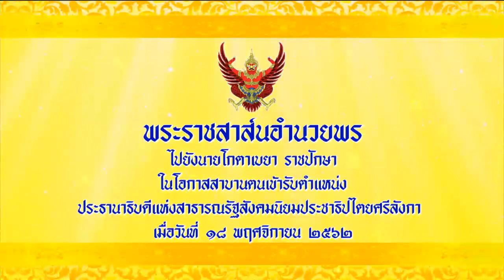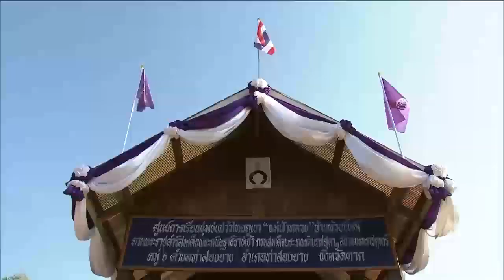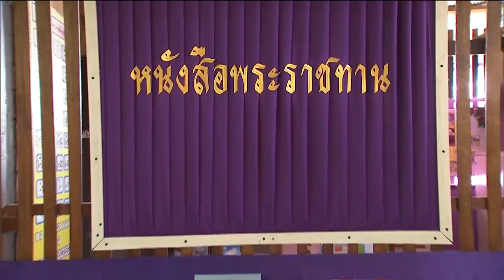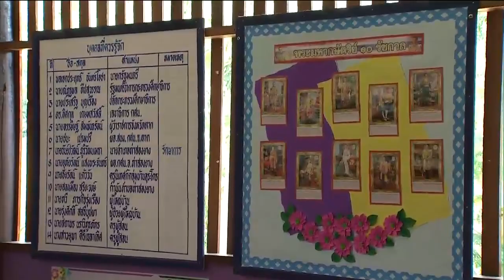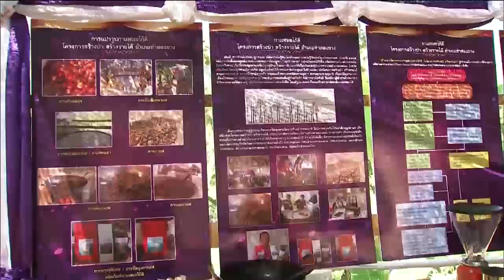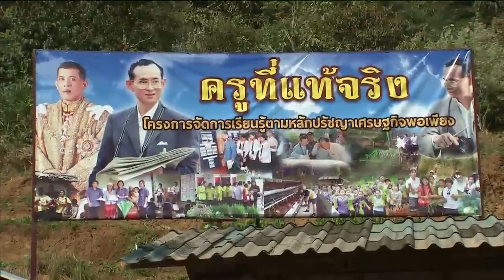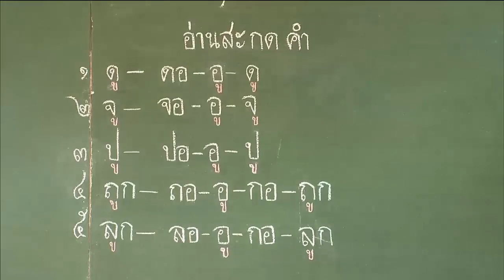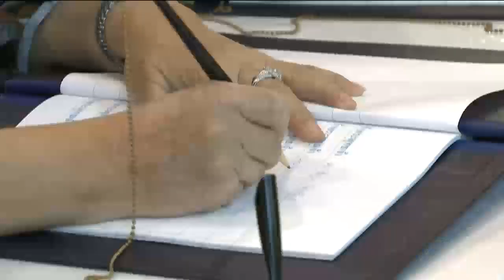ข่าวในพระราชสำนัก 17 ธ.ค. 62